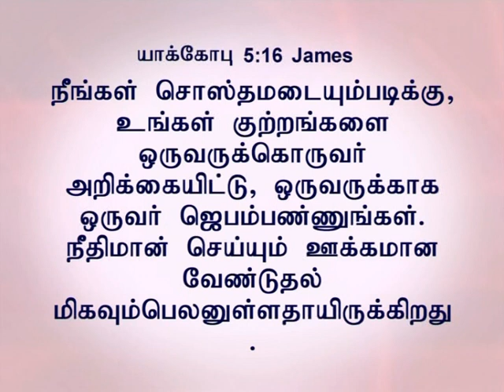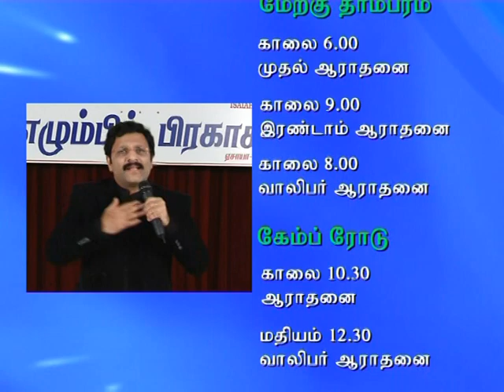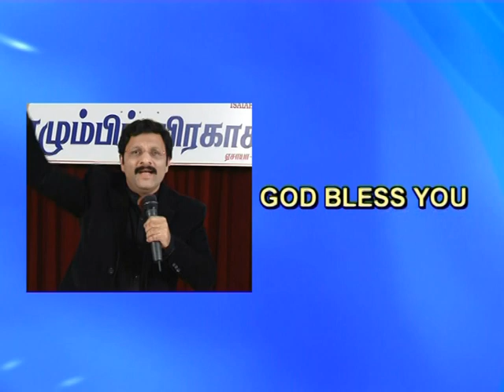ஜெபத்தின் வல்லமை | Part 2 | 01.03.2017 | Message by Pr. Joshua Franklin Shalom.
எபேசியர் 3:20
    20 - நாம் வேண்டிக்கொள்ளுகிறதற்கும் நினைக்கிறதற்கும் மிகவும் அதிகமாய் நமக்குள்ளே கிரியைசெய்கிற வல்லமையின்படியே, நமக்குச் செய்ய வல்லவராகிய அவருக்கு,